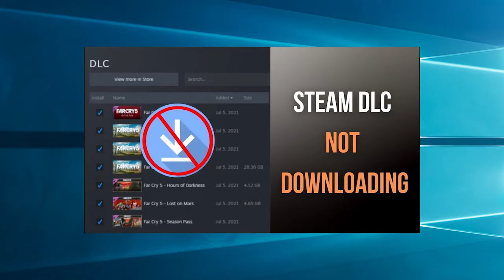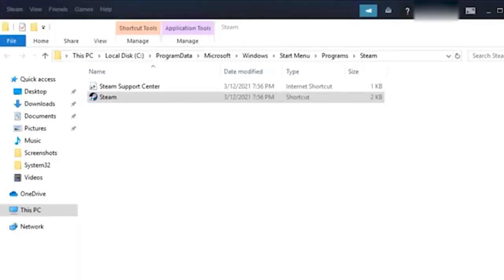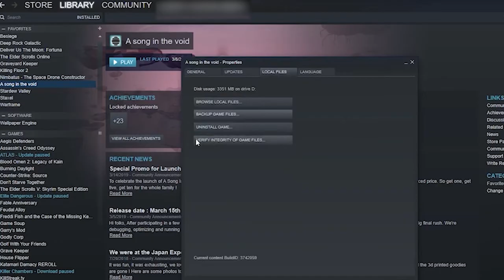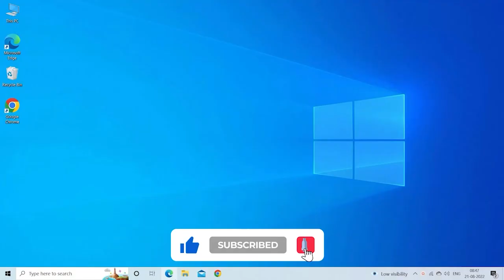FIXED: Steam DLC Not Downloading or Installing | Working Tutorial | PC Error Fix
In this video, we show you how to fix Steam DLC not downloading or installing. If you're having problems with Steam DLC not installing or downloading, this fix may help.

We'll walk you through the steps needed to fix this problem, and make sure that you're able to download and install your Steam DLC successfully.

Key Moments:
0:00 Intro
1:01 Solution 1: Restart Steam
1:33 Solution 2: Verify Game Files
2:15 Solution 3: Enable Manage DLC
2:45 Solution 4: Check Download Region and Connection

PC Error Fix - Get Best Solutions to Your Windows Problem
This channel is all about providing solutions to different Windows PC problems. Here learn how to fix different gaming issues, driver errors, gaming console problems, DLL errors,  protect your PC from virus infection and much more...